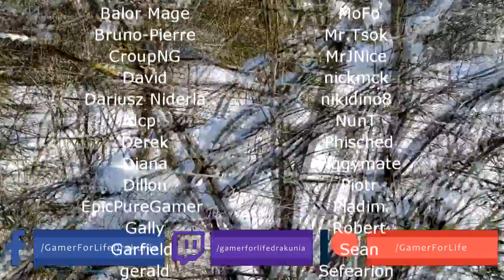Path of Exile 3.13: RITUAL DAY #48-49 Highlights LEVEL 99,99% RIP, ANULL GOD, MORE MIRRORS and more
50$ Patrons: Anonymous